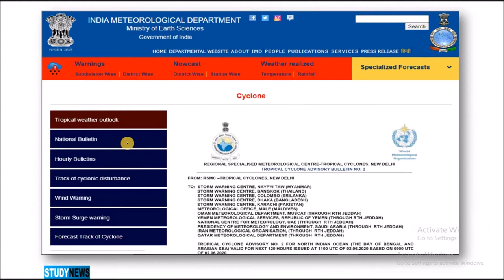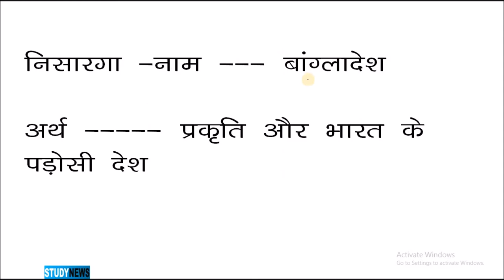Nisharga Cyclon comes towords Maharastra and Gujrat.निसर्ग चक्रवात महारास्ट्र और गुजरात की ओर..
Nisharga cyclon is headed towards the coastline of north Maharashtra and south Gujarat. It is likely to hit the coastline on Wednesday, between Harihareshwar in Raigad district, just south of Mumbai, and Daman, just below Gujarat coast. By that time, it is likely to evolve into a Severe Cyclonic Storm, which, roughly stated, is of strength 2 on a 1-to-5 of strength of cyclones that arise in the Indian Ocean.